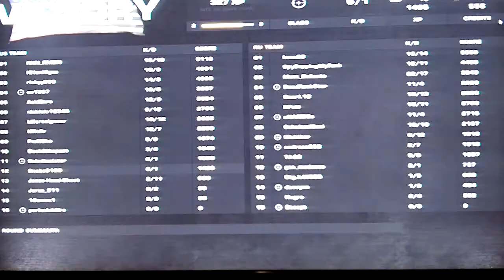Battllefield Play4Free Sniping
I dont think ill make this one in my MP rotation but is sure an interesting distraction and its free.. now if only had a better selection of guns for the sniper class.. oh and its a beta.. so who knows what it will have when it launches